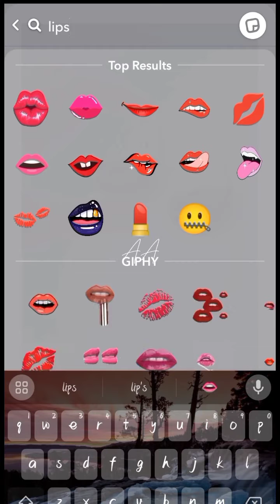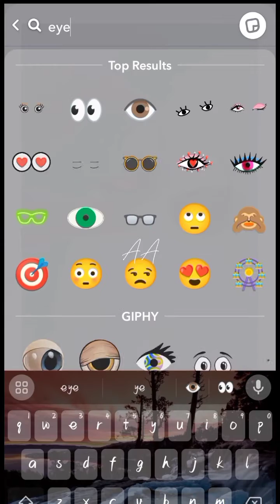Easy & Quick Snapchat Streak Ideas ✨// Creative Snapchat Snap Streak Photo 🔥// Double AA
Hope you gyz like this video! I'll see you in my next one✨
Thank you for your support and clicking this video 🌺